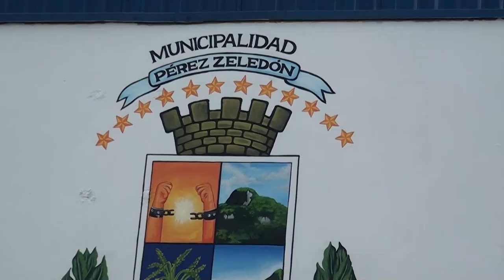Este jueves habrá una charla sobre visas de trabajo a cargo de personeros de la Embajada de los Esta